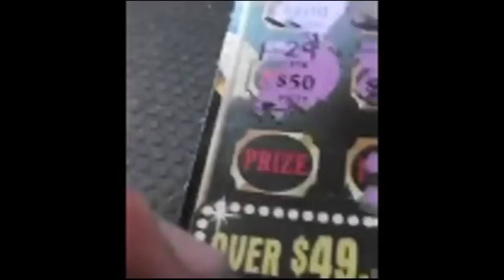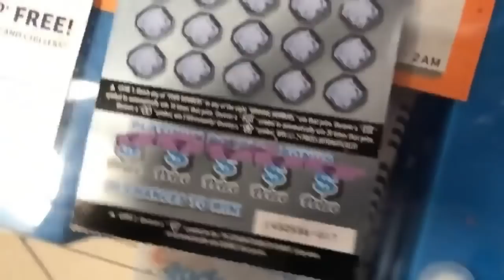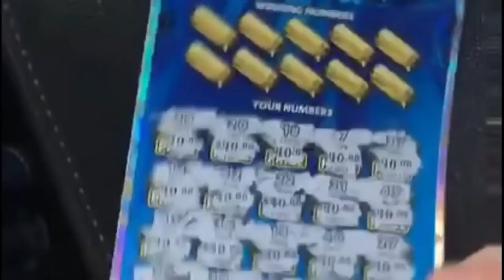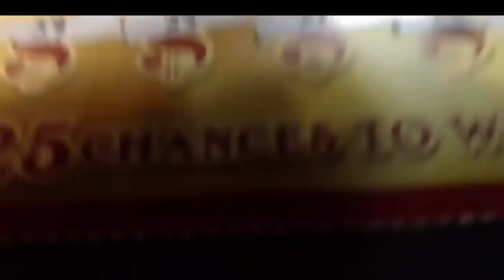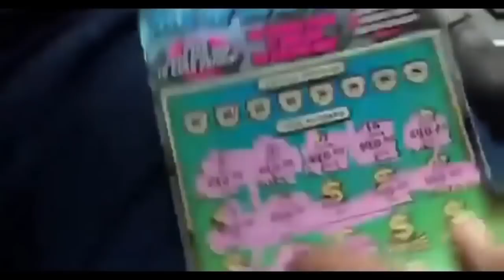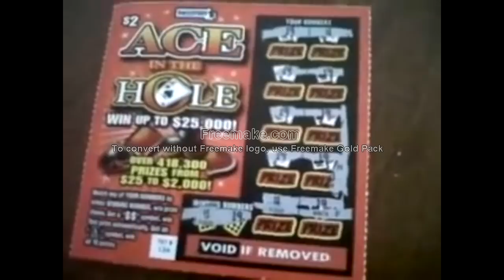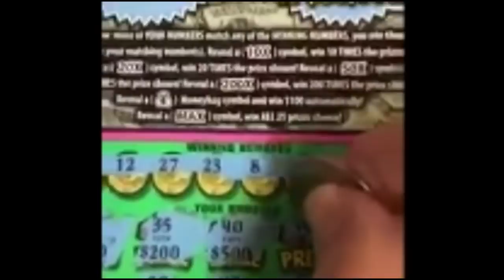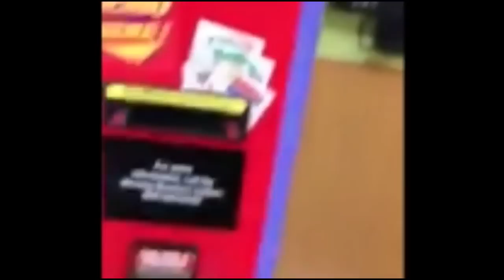Close to 100,000 views!! - $33,000 of live wins! --- Minimum $1,000 per win!!!!